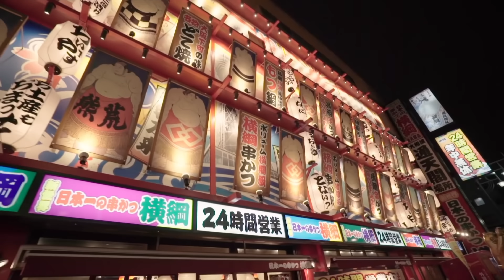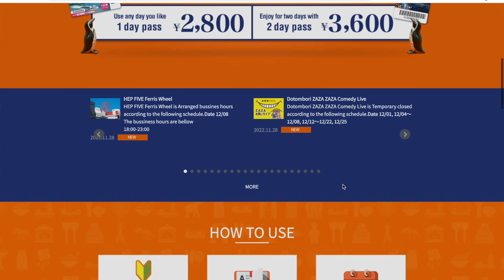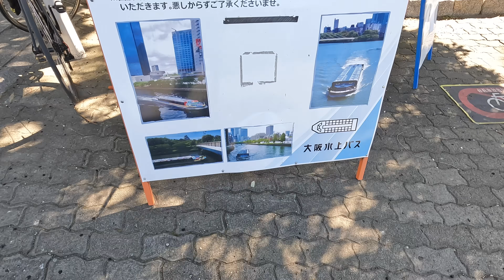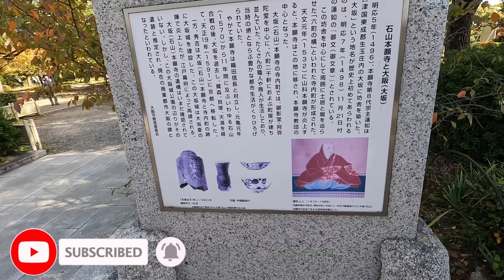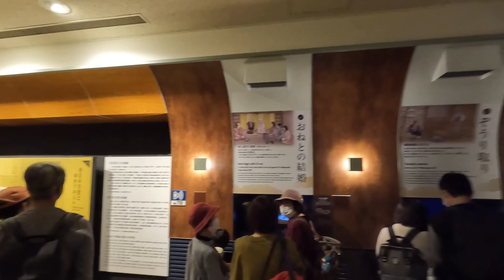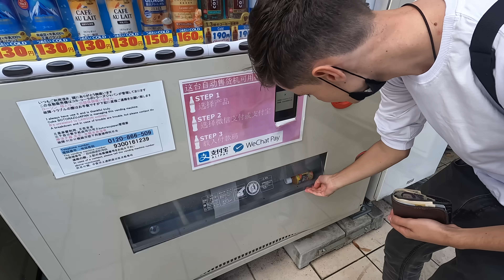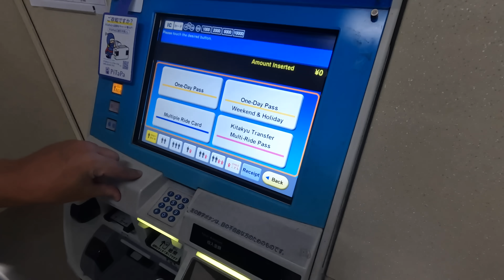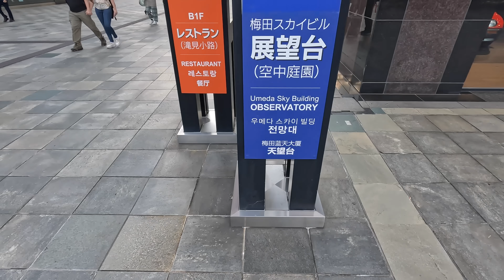I waited 3 years for this... First Impressions of Japan 🇯🇵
G'day everyone, in this video I'm sharing my first impressions of Osaka, Japan. I recently visited this amazing city and was blown away by its vibrant culture, delicious food, and friendly people.

One of the first things that struck me about Osaka was its bustling streets and lively atmosphere. The city is full of people and energy, and it's easy to get swept up in the excitement. Whether you're exploring the bustling shopping districts or taking in the sights and sounds of the city, there's always something to see and do in Osaka.

Another thing that I loved about Osaka was its incredible food. From street vendors selling delicious snacks to Michelin-starred restaurants, there's no shortage of amazing food to try in this city. Whether you're a fan of sushi, ramen, or any other type of Japanese cuisine, you'll be able to find it in Osaka.

The people of Osaka were also a highlight of my trip. Everyone I met was incredibly friendly and welcoming, and they made me feel right at home. Using the Osaka Amazing Pass it is free to visiting more than 40 sightseeing spots in Osaka. Ride buses and trains unlimitedly with a pass.

Overall, my first impressions of Osaka were incredibly positive. It's a vibrant, exciting city with so much to offer. If you're planning a trip to Japan, I highly recommend adding Osaka to your itinerary.

Tuiuk Make Tracks to Turkey. Save up to £250 per couple this May & June
IHG Free sign in IHG member
Travelocity Check the Hotels under $99 in Travelocity

A Massive Shoutout to the members who are supporting my channel:
- Nonstop Eurotrip
- Pedro Rubio Tejero
- Connor Morgan
- Ham Noy the Dutch Guy
- Winnie Chaffee